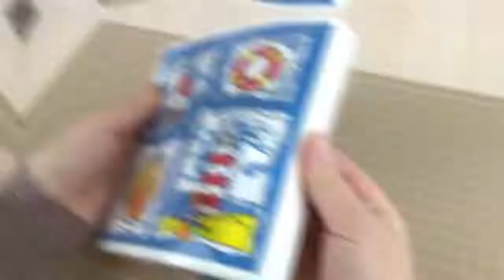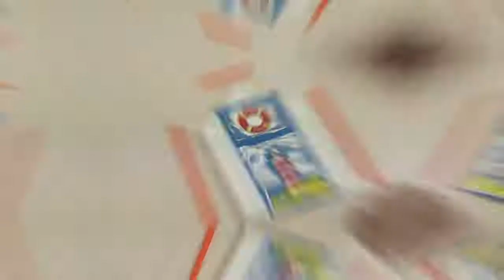Beach House for Hamster Popsicle Sticks DIy